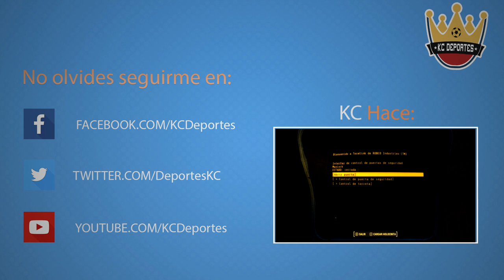WWE 2K16: Mi Carrera- ¡Kevil vs TRIPLE H! -Ep. 29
Bienvenidos a KC Deportes, el canal de gameplays deportivos en español por las aficionados para los aficionados. En este vídeo, Chris Kevil debe defender su título vs Sheamus en Smackdown, además de enfrentar a una de las más grandes leyendas de la industria.

Recuerden dejar sus comentarios con sugerencias, argumentos, rumores, preferencias por jugadores, recomendaciones a demás miembros de la comunidad de KC Deportes etc. Esta es una comunidad de amantes de los deportes.

➜ Calendario de subida:
-Domingo- WWE 2K16 (12:00)
-Lunes- FIFA16- West Ham (13:00)
-Martes- WWE 2K16 (13:00)
-Miércoles- FIFA 16: HV (13:00)
-Jueves- WWE 2K16 (13:00)
-Viernes- FIFA 16: West Ham (13:00)
-Sábado- (12:00) (Henry Valdéz- NBA2K16, UFC 2-Fichajes Top)

-Por ejemplo, los jueves se habrá días donde entre NBA 2K16 por WWE 2K16. Se los haré saber la misma semana o un día antes. Cuando tenga tiempo, intentaré subir ambos el mismo día.

Gracias por ser parte de la comunidad :)